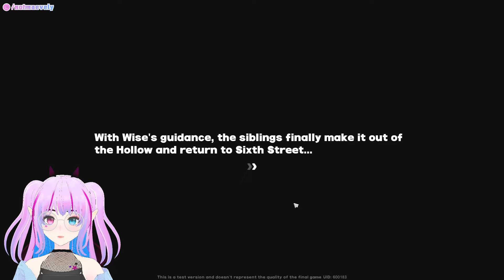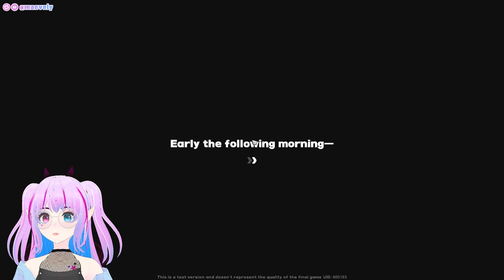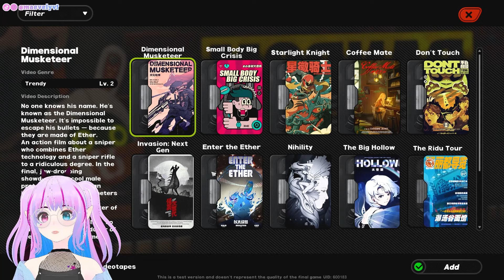LET'S GO ON A HOLLOW RESCUE MISSION! (Zenless Zone Zero)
if ur here after the pre-release reaction...

...this is the video that was supposed to go up yesterday 🤦‍♀️

✨ hashtags ✨
general
art
memes

✨ credits ✨
Model: Vroid